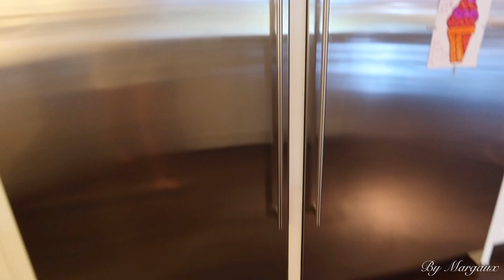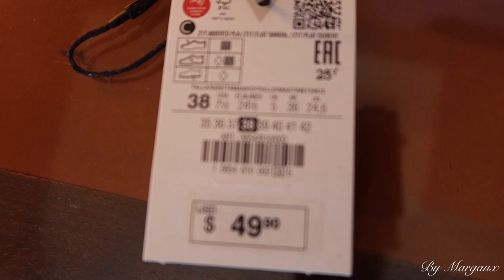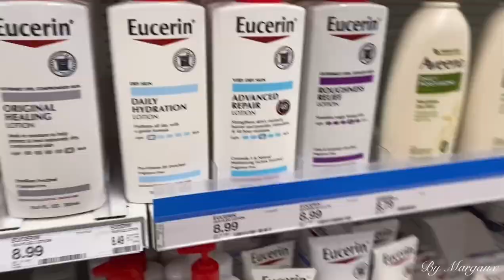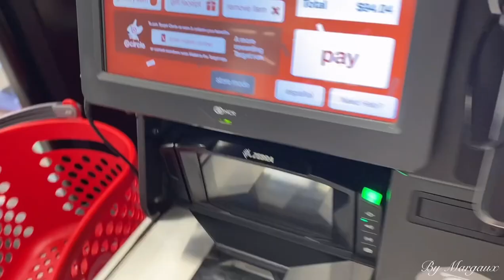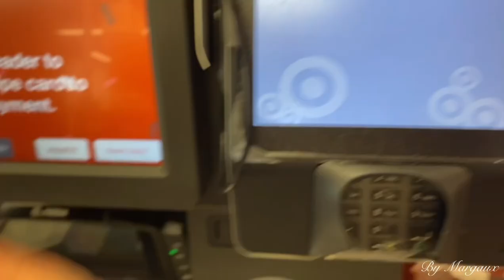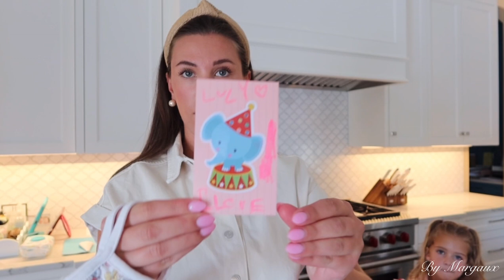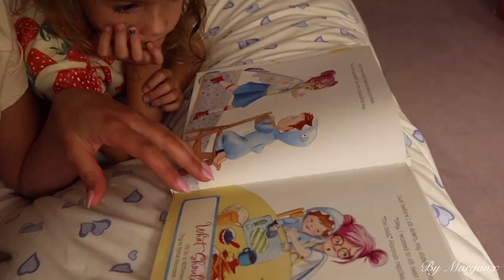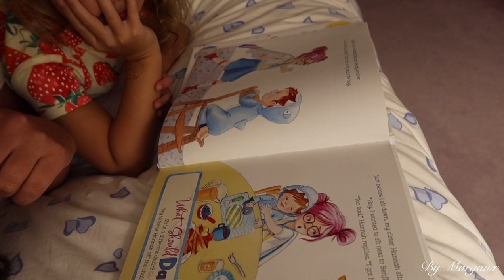Vlog | My day as an Au Pair in USA 🇺🇸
🇺🇸 Suivez moi dans ma vie de tous les jours dans l’état du Texas aux USA!

Hi 🙋🏽‍♀️ you, hi YouTube ...

Trop contente de ENFIN pouvoir vous montrer à quoi ressemble ma journée en tant qu’au pair! J’espère que cette vidéo vous a plu, n’hésitez pas à me dire tout ça en commentaire!

Merci d’avoir pris le temps de regarder et de votre soutien!

Margaux💕